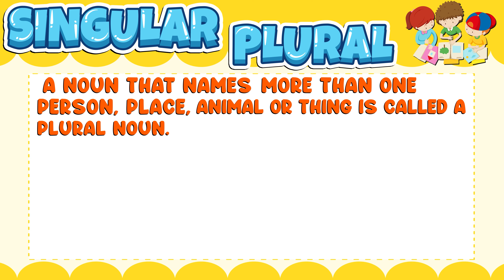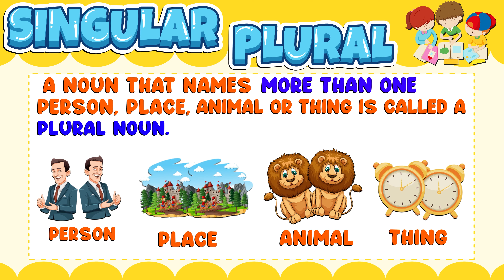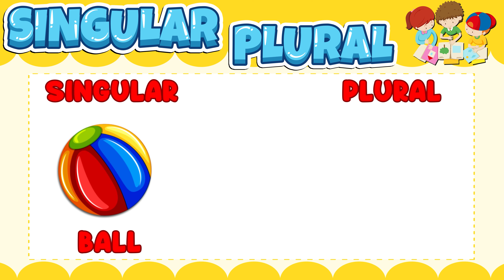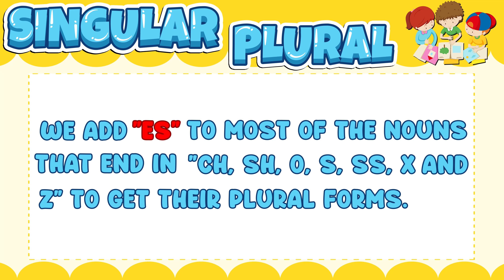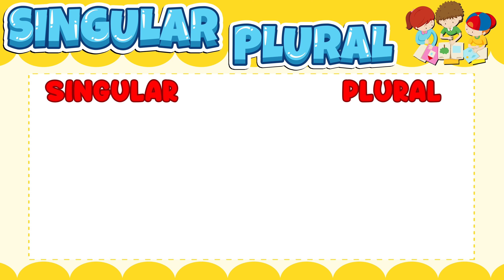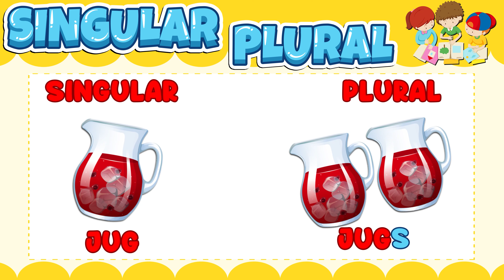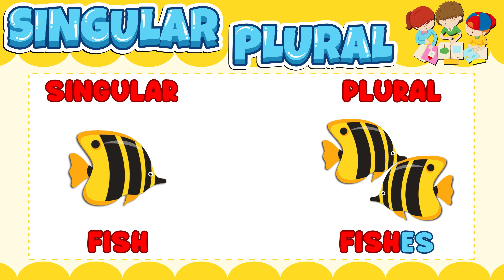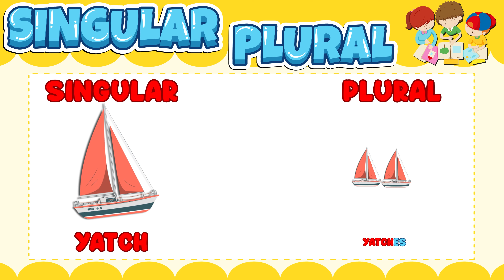Singular and Plural - Singular & Plural Nouns - Phonics - Pre School Kindergarten